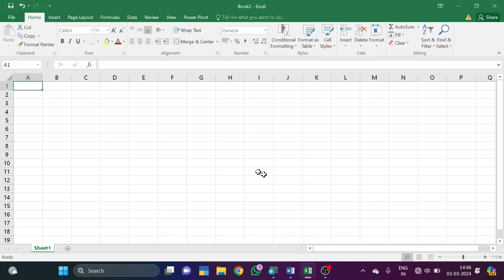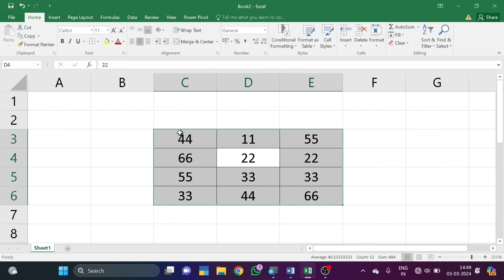Ms Excel Basic Selection For Beginners Learning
In this video you get knowledge of excel basic selection tips
Ctrl+Shift+arrow button down,
Ctrl+Shift+arrow button up,
Ctrl+Shift+arrow button left,
Ctrl+Shift+arrow button right,
Shift+arrow button right,
Shift+arrow button left,
Shift+arrow button up,
Shift+arrow button down,
   related question,
how to select any cell without mouse,
how to select all data in excel,
select row and column in excel quickly,
shortcut key to select any cell,
shortcut key to select any row or column,